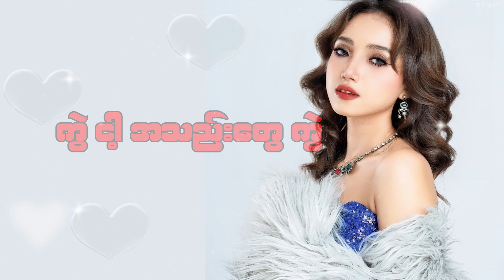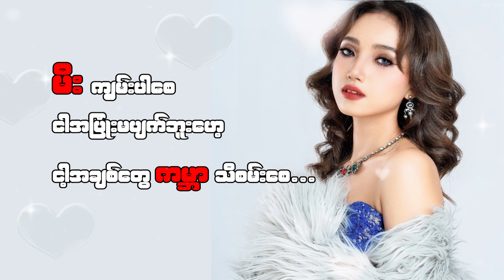ကွဲ - နိုရာ (Lyric Video) (Prod - Daybreaker)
ကွဲ (Lyric Video)
Composer - Nora
SInger - Nora
Music Produced - Daybreaker
Mixxing - Tboy